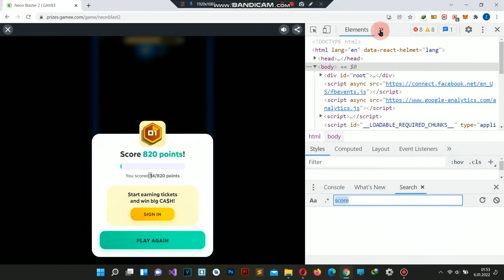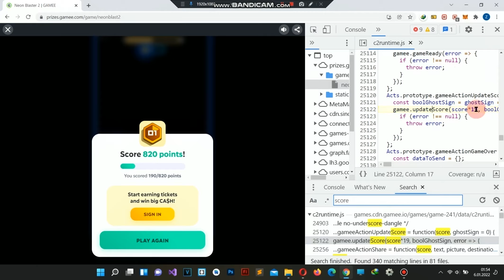Neon Blaster 2 hack, telegram hack games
Telegram hack,
telegram game hack,
telegram games hack,
telegram game hacks,
telegram games hacks,
neon blaster 2 hack,
neon blaster 2 apk hack,
neon blaster 2 apk,
neon blaster 2 telegram hack apk,
neon blaster 2 hack apks